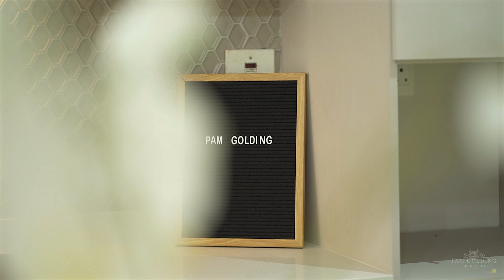Newly renovated 4-bedroom family home in Winston Park close to schools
Experience modern living in this exquisite, newly renovated 4-bedroom family home, nestled in the serene and highly sought-after neighbourhood of Winston Park. This stunning property seamlessly blends contemporary design with classic comfort, offering an ideal sanctuary for you and your family.

Key Features
• Spacious entrance with swivel door
• Four generously sized bedrooms
• Brand new Modern Kitchen with separate scullery and laundry
• Renovated bathrooms with main-en-suite
• Open-Plan Living: An open-plan living and dining area that is perfect for
        family gatherings and entertaining guests.
• Indoor braai room entertainment,
• Secure Parking with additional parking
• Prime Location
• Walking distance to sought after Winston Park Primary school
• Easy access to shops and M13

This home is a perfect blend of luxury and practicality, ready to provide a warm and inviting atmosphere for its new owners. Don't miss the opportunity to make this dream home yours. Contact Rita Heymans or Jen Dowsett now for an exclusive viewing now!